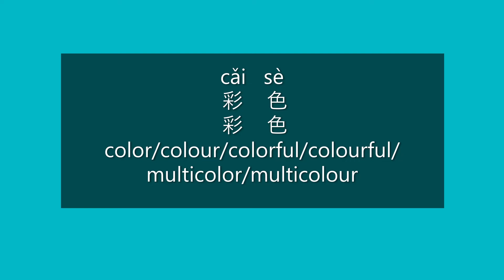How to Say COLOR, COLOUR, COLORFUL, COLOURFUL, MULTICOLOR, MULTICOLOUR in Chinese | HSK 3 Vocabulary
How to say color/colour/colorful/colourful/multicolor/multicolour in Mandarin Chinese?

How to pronounce color/colour/colorful/colourful/multicolor/multicolour in Mandarin Chinese?

Happy learning!